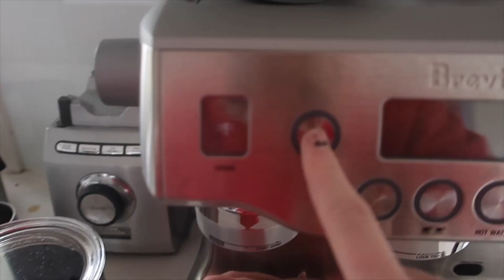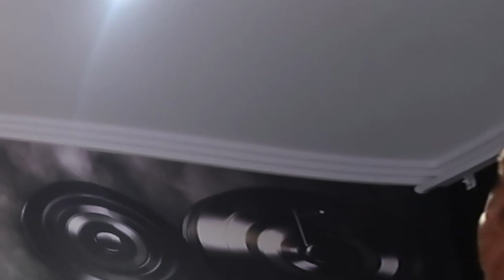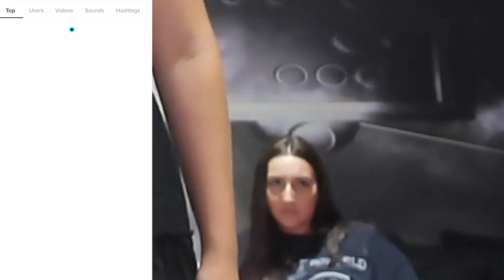COME LEARN TIK TOK DANCES W/ US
who thought it was a good idea to make tiktok dances so hard?
and who let us try to learn them?

Sub count: 134!